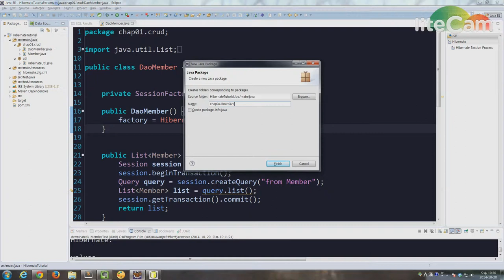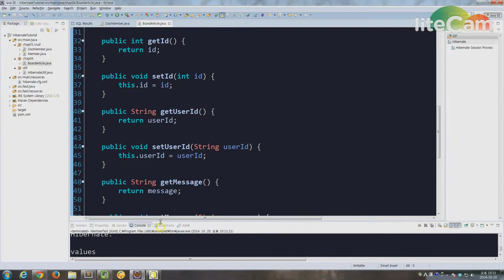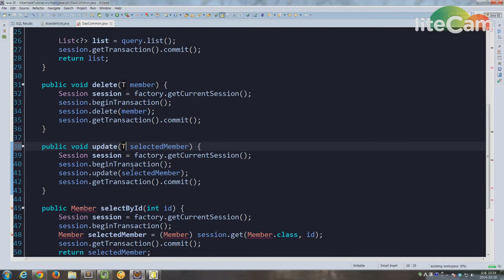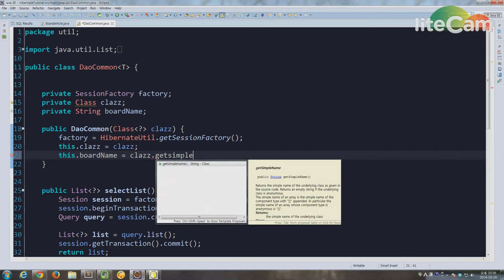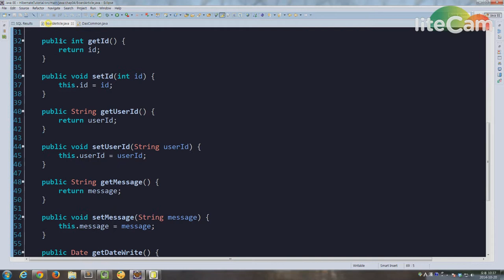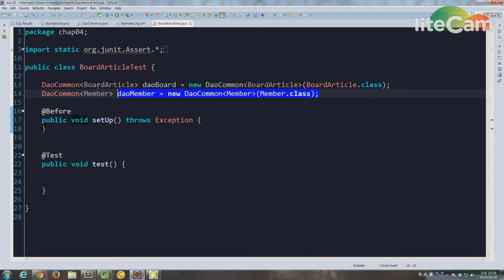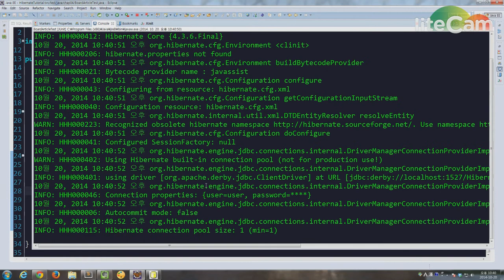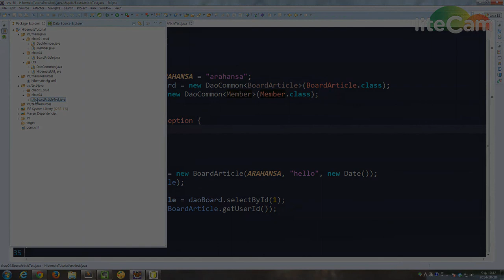하이버네이트 JPA 04 Dao확장